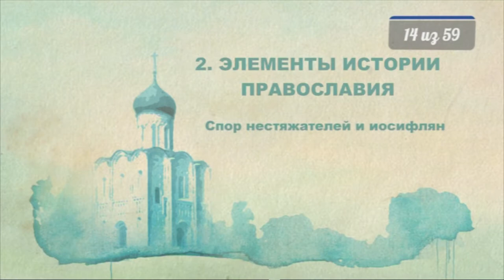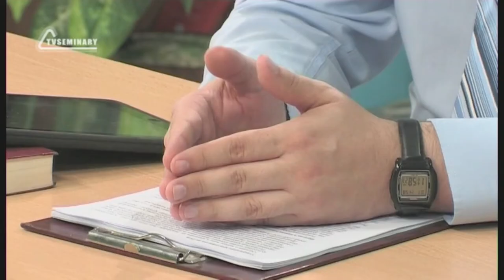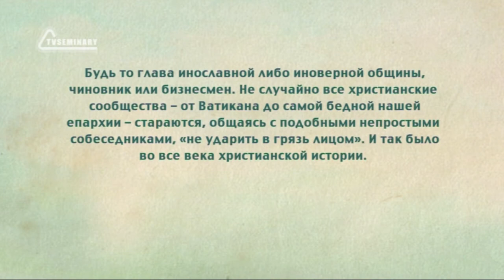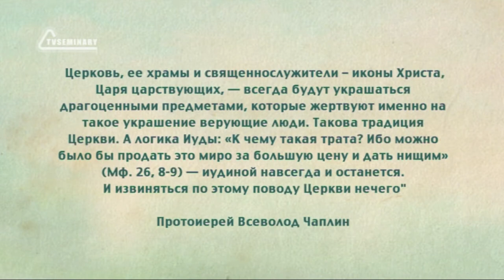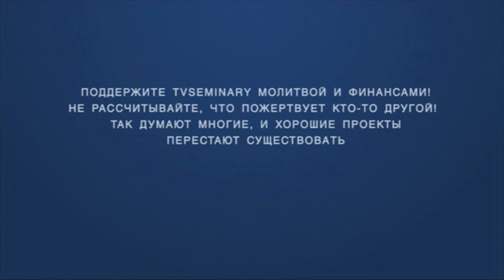PT516 Rus 14 Элементы истории православия Спор нестяжателей и иосифлян